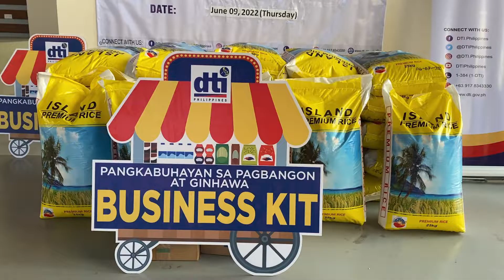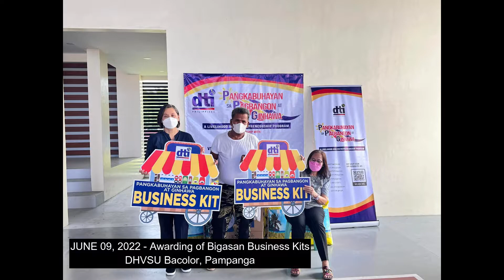MEG-keni Tuki Ka: Pangkabuhayan sa Pagbangon at Ginhawa (PPG) Batch 1 Awarding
Namigay ng tailoring at bigasan livelihood kits ang DTI Pampanga sa mga benepisyaryo ng PPG sa Pampanga!